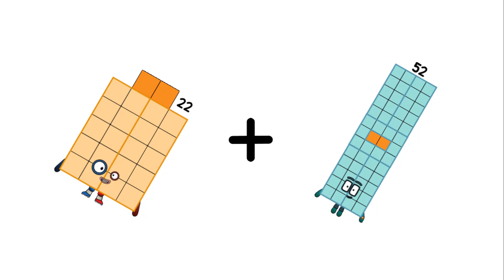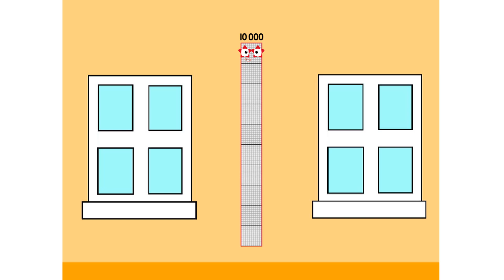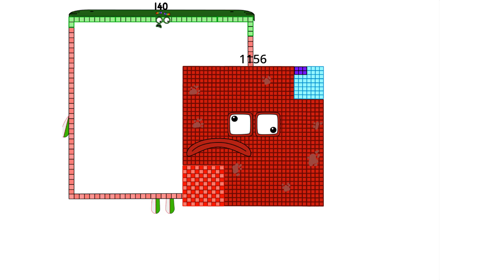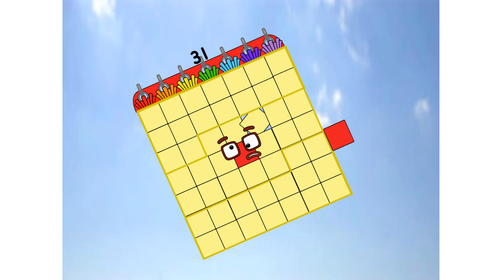Numberblocks Math: Learn Adding Numbers | Numberblocks Sneezes | LEVEL 2 | #659